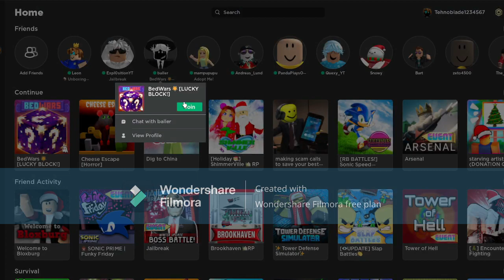i got a new kit? (Roblox Bedwars)